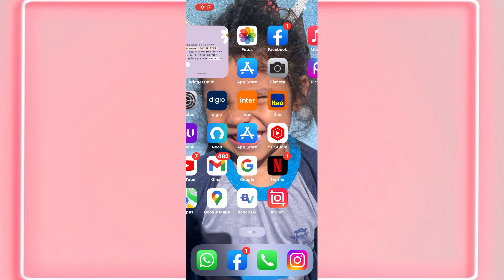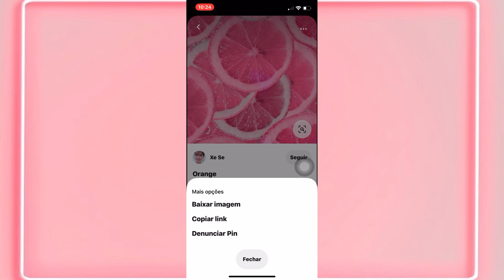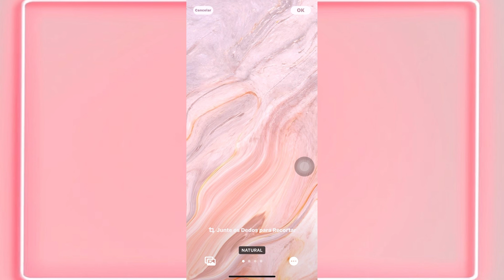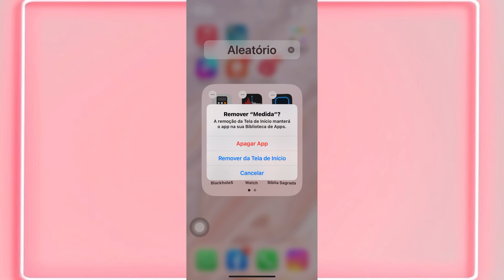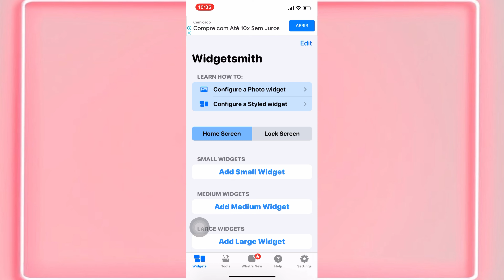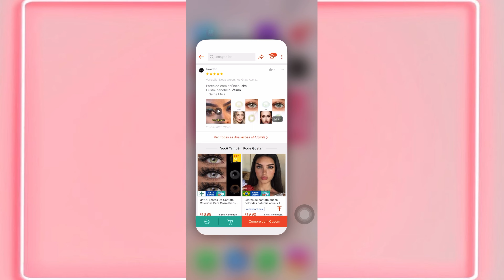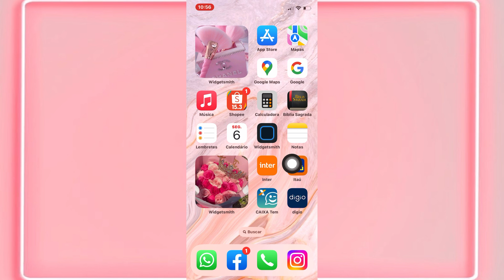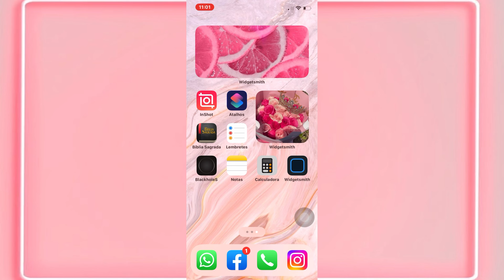ORGANIZANDO MEU CELULAR ~ iPhone 12 ✨ ~personalização~ ✨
Mais um vídeo feito com muito amor pra vocês espero que gostem ❤️

Ei, Jesus te ama! 🙏🏽✨

personalizaçãopersonalização do meu iPhoneorganização do meu iPhoneorganizando meu iPhonepersonalização aestheticorganizando meu androidOrganizando meu celularorganizando meu celular do zeroiphone 15xiaomipersonalização de celularpersonalização aesthetic androidpersonalização de celular aestheticpersonalização androidpersonalização rosapersonalização lilás aestheticpersonalizando meu celular do zeropersonalização samsungorganização de celular